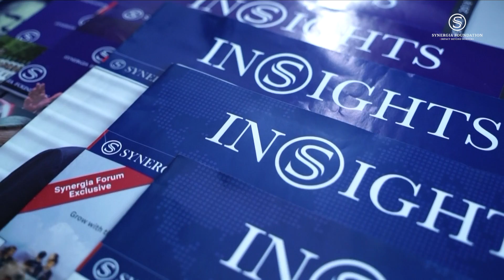Webinar promo of Cryptocurrencies and National Insecurity